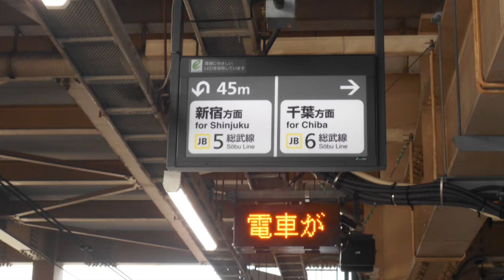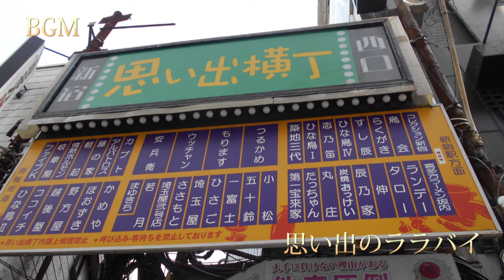福山・BGMの時間ですよ 思い出のララバイ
福の山七福人のオリジナル曲BGMです。